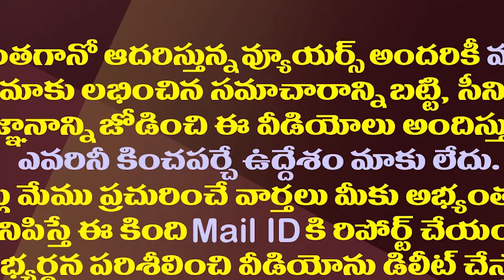నిజమేనా..పవన్ కళ్యాణ్ ప్రాణాలకు ముప్పు ఉందా?| Is There Is A Threat To Pawan Kalyan Life?| Janasena